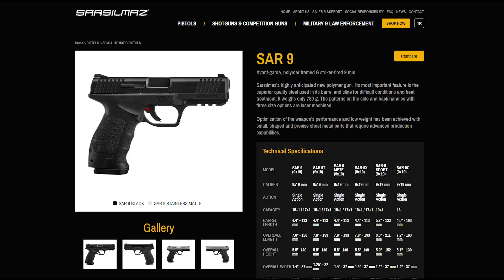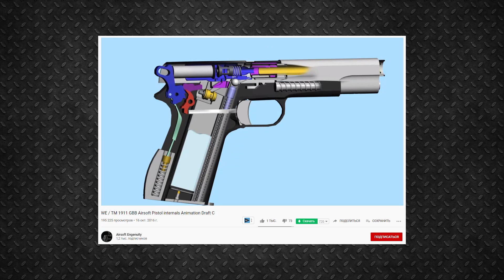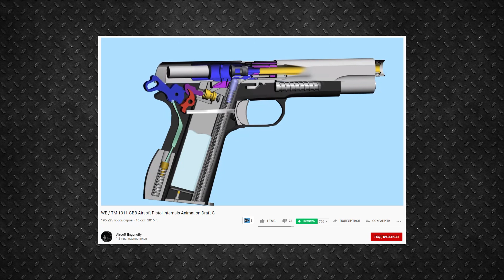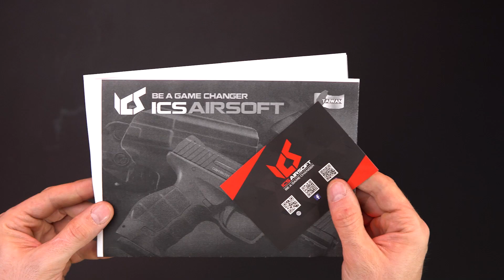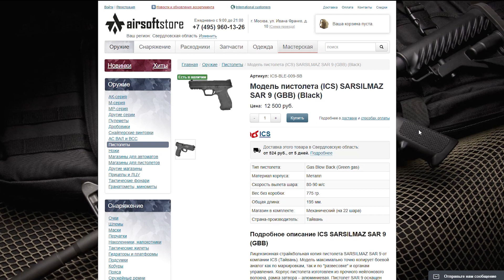ЧТО ТЫ ТАКОЕ? ICS SARSILMAZ SAR 9 GBB. ОБЗОР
Сегодня мы будем разбираться с GBB страйкбольным пистолетом Sarsilmaz SAR 9 от ICS

Если вы уже успели подумать “Что это за помесь HK-45 с Glock” - вы и правы и нет.

В оригинале, пистолет SAR 9 от турецкой компании Sarsilmaz это пистолет ударникового типа, то есть так называемый “страйкер”, предназначенный для гражданского рынка.

Внешний дизайн и эргономика явно вдохновлены HK VP9 c элементами Glock.